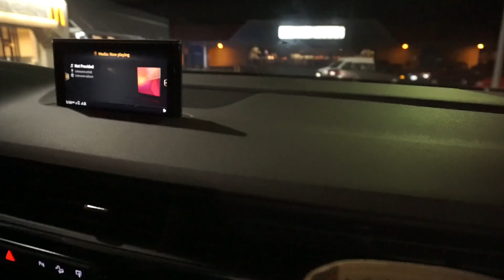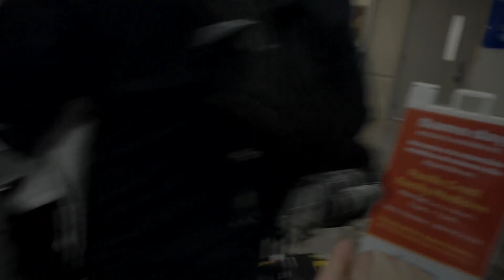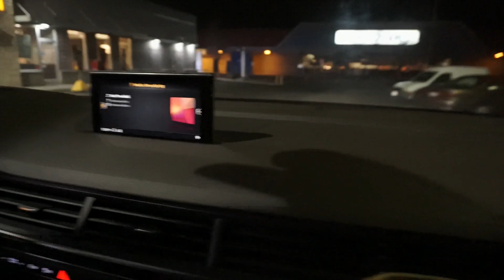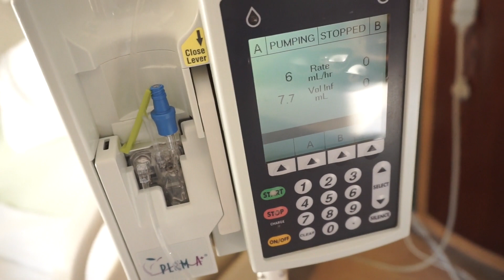Birth Vlog: Parto de Aurelio/ Nuestro Milagro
Despues de 4 anos de esperar a nuestro milagro por fin llego a este mundo Aurelio el 2 de deciembre del 2021.